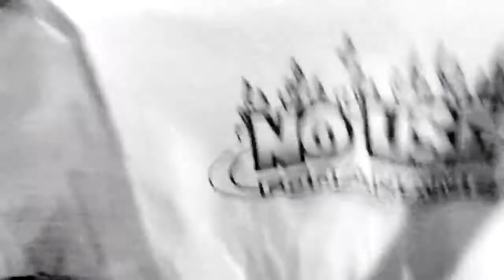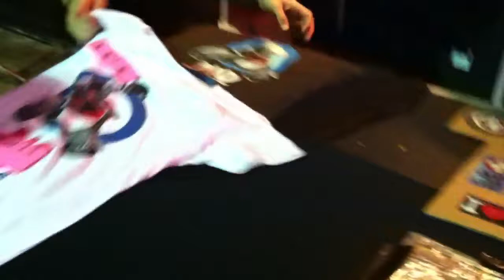No Use For A Name - ReMIX @Razzmatazz (26/11/2011) Barcelona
Hace tiempo que quería compartir (en este canal) el fragmento de vídeo que tomé días antes de recibir mi primera GoPro, con la que cambiaría mi manera de entender los conciertos. Y aunque mi obsesión con los vídeos musicales se remontan años atrás, este es un recuerdo triste por lo que tiene de irrepetible y emotivo porque para mí fue un comienzo. Hoy en día estoy orgulloso de seguir sin descanso haciendo lo que me gusta y mejorando a cada paso.

Aquí os dejo el texto que en su momento puse al vídeo:
«ReMIX del concierto que No Use For A Name hizo en la Sala2 de Razzmatazz desde diferentes puntos de vista grabando con el móvil. Asumiendo distintos roles mas o menos activos podemos ver partes del concierto montadas en 23 minutos. Nunca será lo mismo que ir en persona. Pero... ¿Cómo consumes cultura? ¿Te gusta vivir el directo? Puede que también quieras revivirlo o seas uno de los muchos que saca una cámara de fotos o vídeo para inmortalizar el momento. Compartir cultura es divertido, fomenta el consumo de cultura y este puede tomar muchas formas y formatos para dar vida al trabajo de los artistas, estos merecen nuestro respeto, un respeto que debe ser mutuo y para ello entiendo que todos somos creadores y consumidores. Este es sólo un grano de arena, una gota de agua en el océano.»

ReMIXme es un proyecto de experimentación en diferentes campos de la remezcla cultural, en este caso se fusiona con el proyecto de captación de recuerdos memorables del concierto que “No Use For A Name” hizo en la sala 2 de Razzmatazz. En esta ocasión, a pocos días de recibir mi GoPro para registrar conciertos hice la grabación desde diferentes puntos de vista con el mobil, un iPhone 4.

I make no claim to the copyright of the music or the artist's visual appearance(s). Thanks

🎞✂️Edición por Recording Memories (2011)
*RecME sN (Recording Memories): 26/11/2011